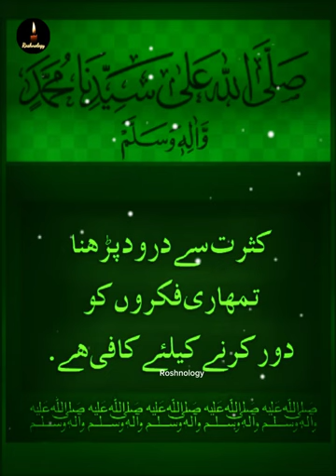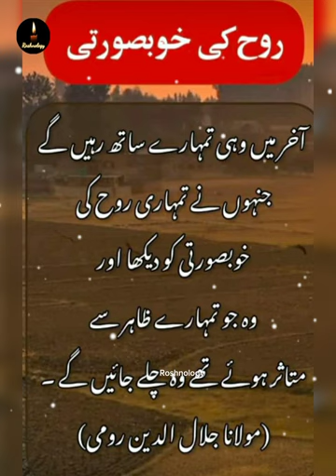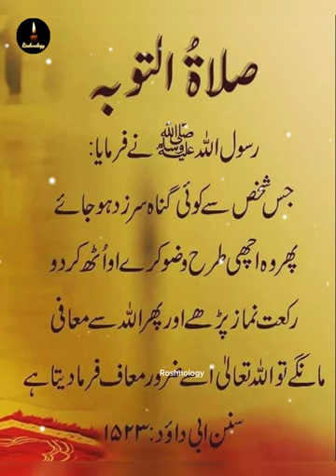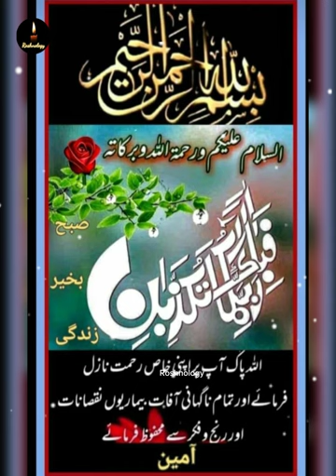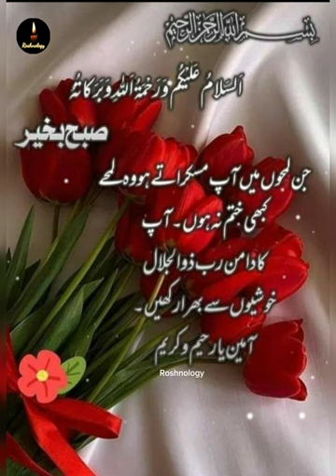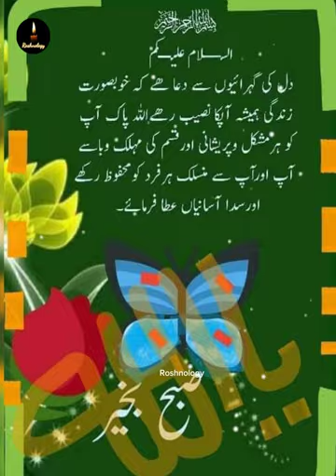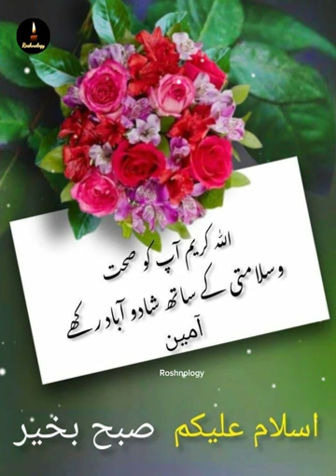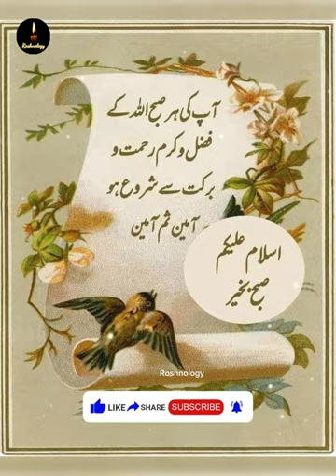🌤️Good Morning status with love|Urdu Quotes|mukhtsar si Zindagi Mein Dusron ke sath Mohabbat, Ahtram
🌤️Good Morning status with love
Urdu Quotes
mukhtsar si Zindagi Mein Dusron ke sath Mohabbat, Ahtram sa paish Anane
Urdu Quotes
Urdu poetry
Urdu Shayari
Good Morning Qurani Ayat with Tarjuma
Good Morning with love Status
Good Morning status l love you guys
Good Morning status My Baby
Good Morning status with alphabet words
Good Morning status in Urdu
Motivational Quotes about life change
Father Mother Best Urdu Quotes
Hijab Girl poetry in Urdu
Mom Dadd Best Urdu Quotes
Amazing Best Quotes

Roshnology